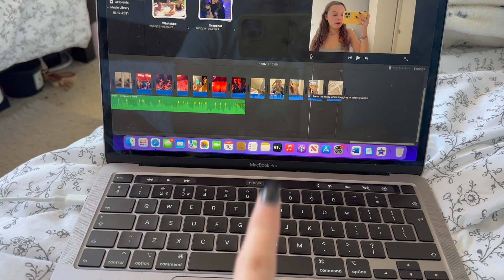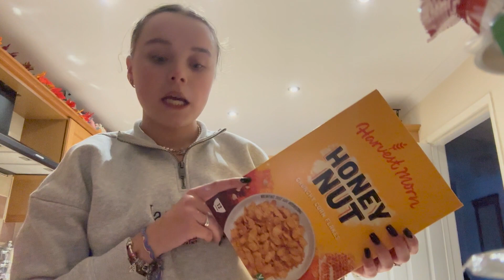Few day's in my life